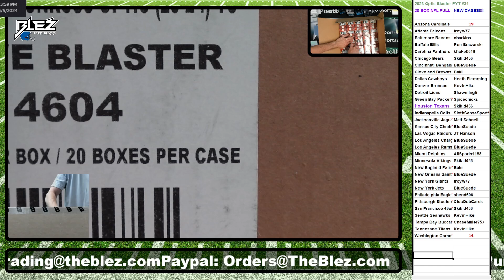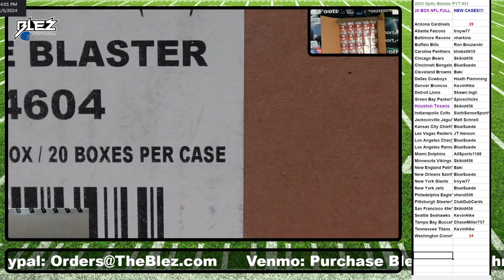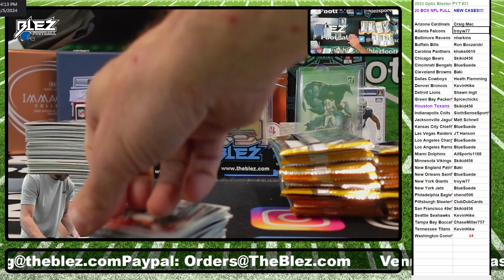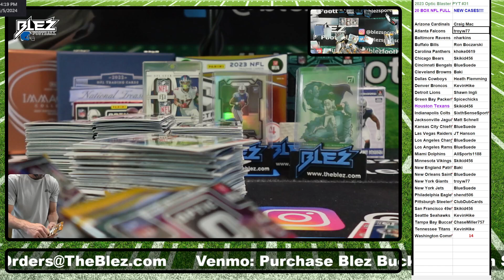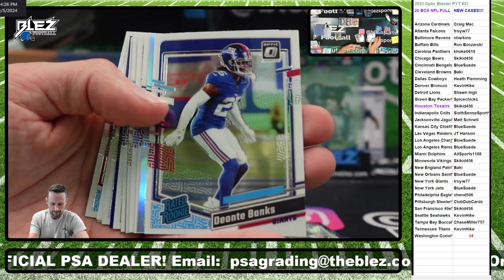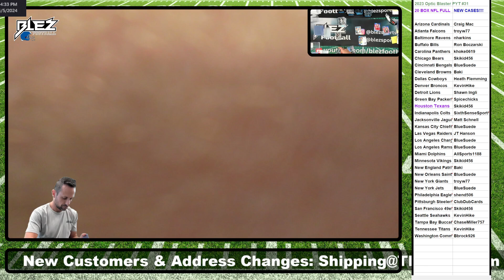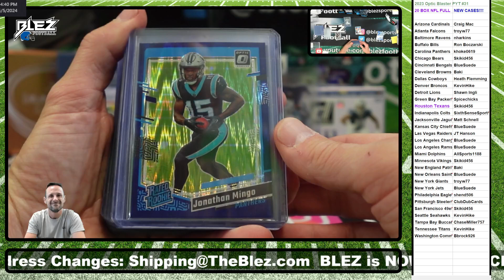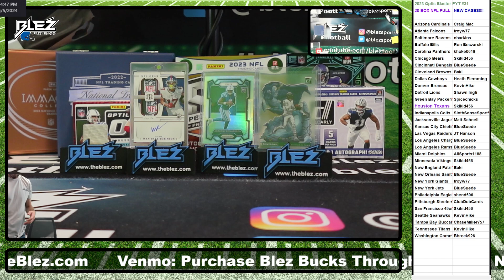2023 Optic NFL Blasters 20 Box FULL CASE Break Pick Your Teams #31